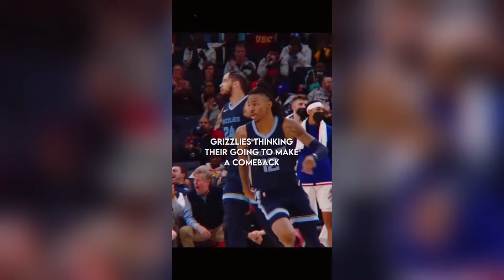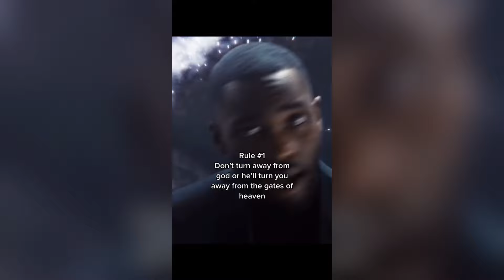🏀15 Minutes of NBA and Basketball Edits TikTok Compilation🏀 #45